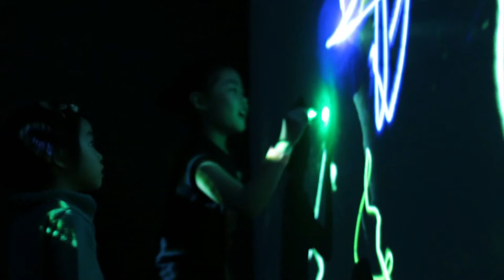Light Painting by Artist Din Chan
Here's Artist Din Chan with the Light Painting installation at Playeum's Children's Centre for Creativity for The Art of Speed.